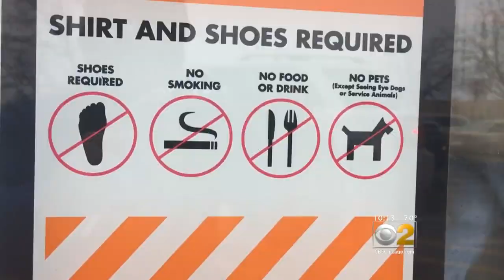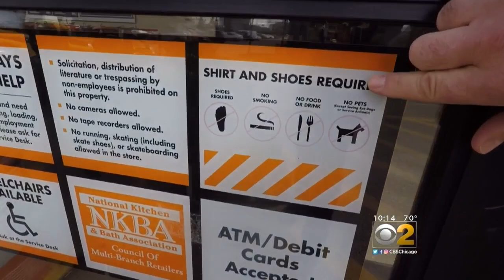Family Says Young Girl Bitten By A Dog Inside Home Depot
The popular home improvement chain posts a no pets allowed warning. The child's family sits down with CBS 2 Investigator Dave Savini  and wants to know why the policy is not enforced.